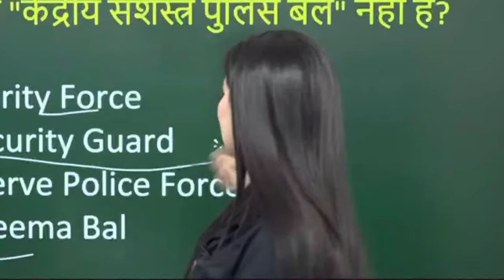गई भैंस पानी में 😄|diveya tripathi mam funny video|diveya tripathi mam live classes